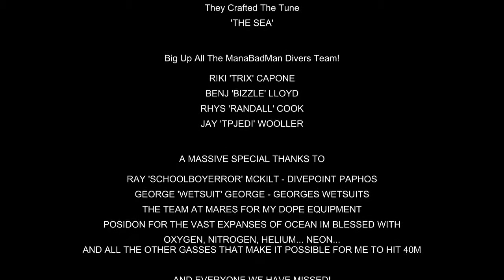ManaBadMan Divers - The Zenobia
ManaBadMan Divers - Dive The Zenobia Shipwreck - Larnaca - Cyprus - 2014!